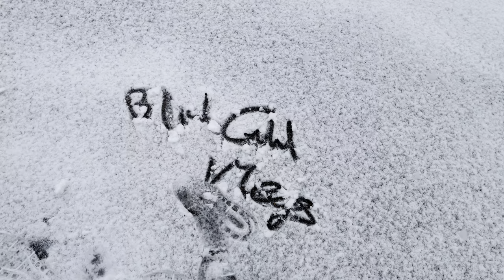Snow: the blind person’s kryptonite. Join us on a walk